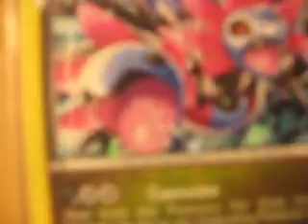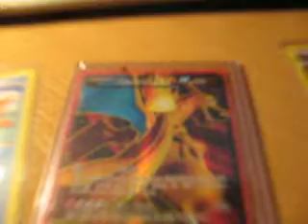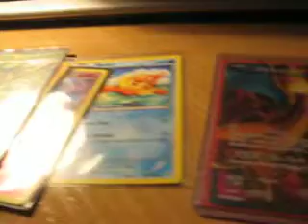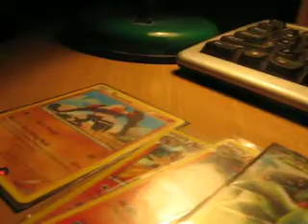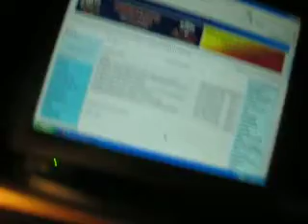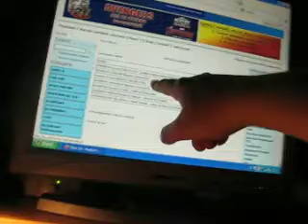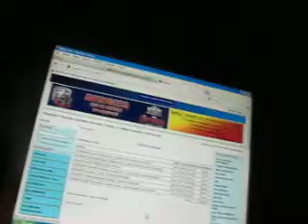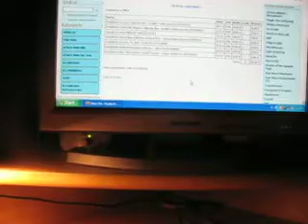Film Informacyjny - Szalone zakupy na ISA.pl!!!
W tym filmie mam parę rzeczy do powiedzenia tak nie pokefanowym niby fanom moim jak i tym pokefanowym. Wszystkiego dowiecie się w filmie, pozdrowionka.